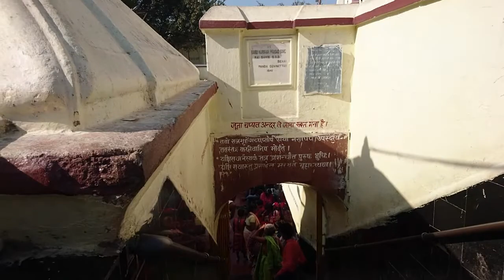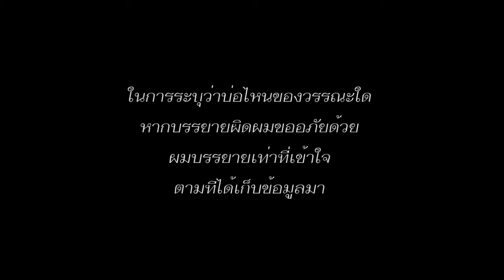ตโปธาร ชั้นที่ถูกแบ่งแยกตามวรรณะ |EP75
ตโปธาราม หรือ ตโปทานที เป็นประจักษ์พยานอีกแห่งที่ชี้ให้เห็นว่า เมื่อระบบวรรณะที่พวกอารยันสร้างขึ้นเพื่อจัดระเบียนสังคมให้กลืนกับกับพวกทราวิฑในตอนแรก กลายเป็นขันติธรรมอันพวกพื้นเมืองเดิมต้องแบกรับตั้งแต่ยุคพระเวท***ฝากกดไลค์ กดแชร์ กดติดตาม เพื่อเป็นกำลังใจให้ผมด้วยนะครับ